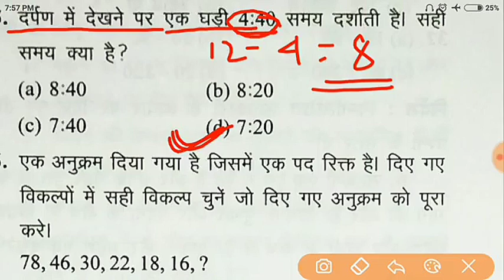Reasoning Tricks in hindi For- railway group d, loco pilot, technician//rpf, ssc, vdo & all